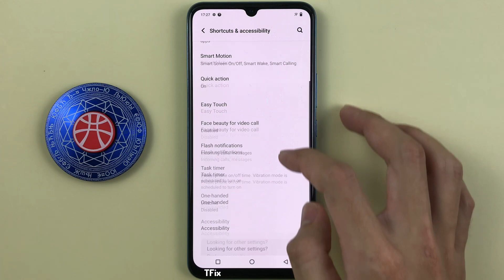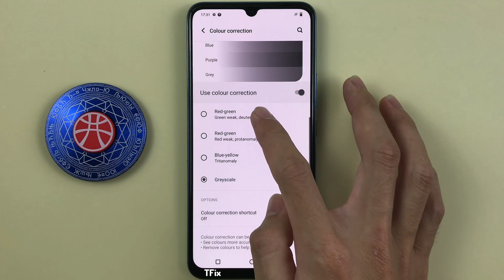Shortcut to adjust black and white screen color on Vivo V23e Android 13